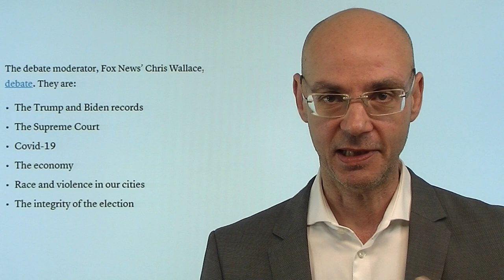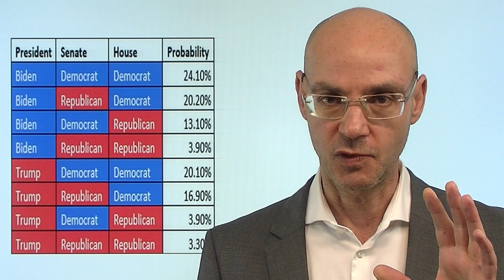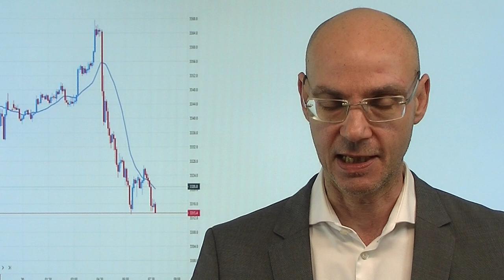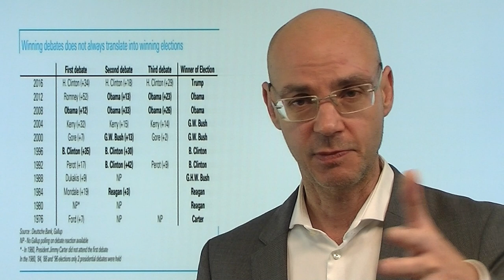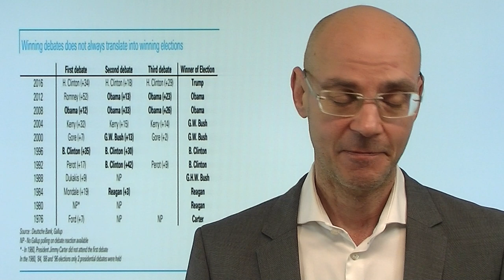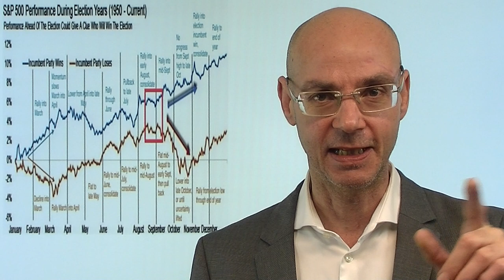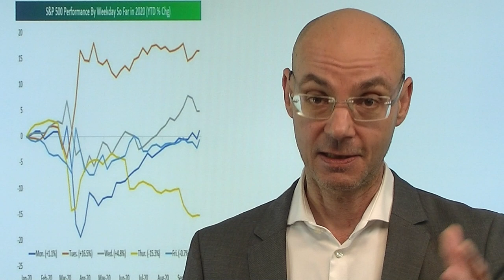Risiko steigt nach Debatte Trump-Biden! Videoausblick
Das Risko steigt für die Aktienmärkte nach der Fernsehdebatte zwischen Donald Trump und Joe Biden! Denn die Debatte hat klar gemacht, dass Trump nicht gewillt ist, im Falle einer Niederlage einen geordneten Abgang zu machen - sein Hinweis auf die Unterstützung durch die rechtsradikalen "proud boys" wiegt hier besonders schwer und schürt die Sorgen vor Unruhen im Gefolge der US-Wahl. Für die Aktienmärkte ist das das denkbar ungünstigste Szenario, denn nun ist klar, dass die politische Unsicherheit hoch bleibt. Die Sieg-Chancen Trumps haben sich verringert, da Biden eben nicht den senilen Eindruck hinterließ, den Trump immer wieder beschworen hatte. Auf Wettplattformen jednefalls steigen die Sieg-Chancen Bidens weiter an..